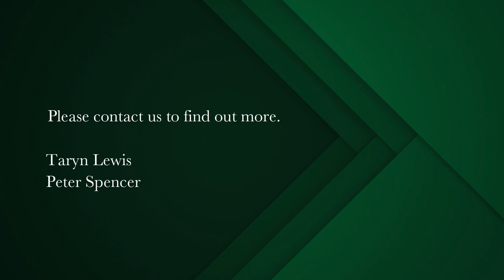1 bedroom house for sale in Vredehoek | Pam Golding Properties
Iconic tower apartment to call home
On the foot of Table Mountain lies the iconic high rise famously known as Disa Park. Now is your chance to own a piece of this! On offer, is a spacious one bedroom, with open plan living and breathtaking views from all windows. The kitchen has been modernised, with original finishes that have been restored to their former glory, adding a retro quirky feel.
The bedroom has built in cupboards and large windows with fabulous views. Bath with overhead shower, and separate toilet.
1 undercover exclusive use parking bay, and ample visitors bays
Table Mountain national park is literally your backyard, with direct access to beautiful walks.
Completed in the seventies, this is a perfect example of that time. From the delicious monsters in the foyer, to the very spacious communal pool and gardens, this 18 storey tower, rising 55 metres, was groundbreaking! Continue the legacy and buy into this scheme! Perfect for air bnb, or as a city home